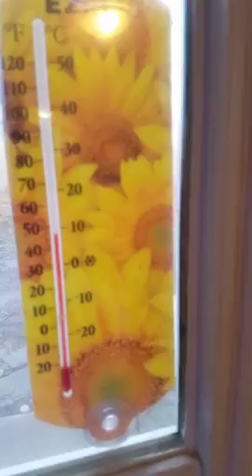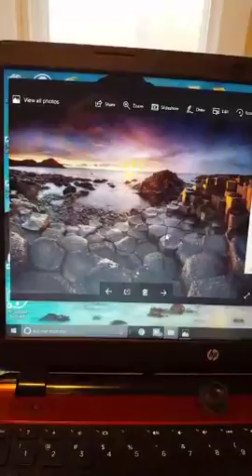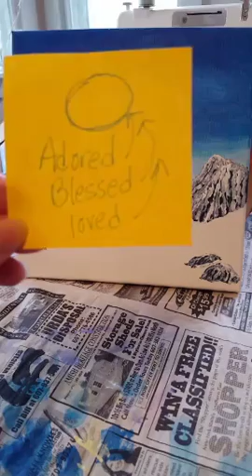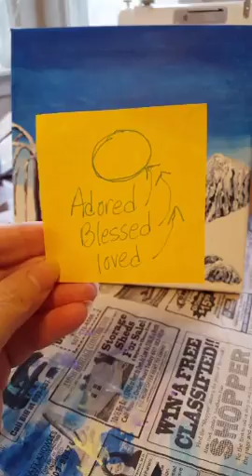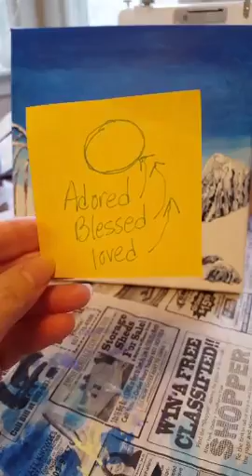Worship🔥and painting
Praise the Lord while I paint, contemporary worship music, encouragement and praise.